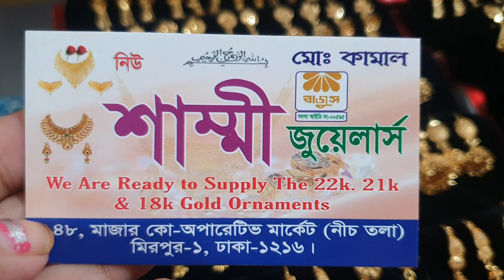ডুবাইয়ের সোনার ২১ ক্যারেটের কানের দুল এর দাম |gold collection